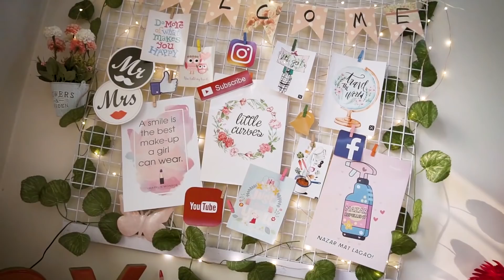It's a Q&A TIME....